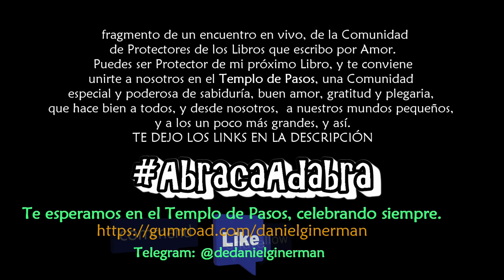SOMOS JUNTOS CANAL DE BENDICIÓN | 1er. Encuentro de Gratitud con los Protectores de nuestros Libros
Testimonio: Presentación de un encuentro en vivo, de la Comunidad de Protectores de los Libros que escribo por Amor. Compartimos del camino, en qué nos han ayudado los libros y demás contenidos, y especialmente la experiencia de ser parte integral, de ser motor de algo que está sucediendo y tiene bH potencial de contagiar mucho Bien.
Presenta y conduce nuestra javerah Aidé Flores.